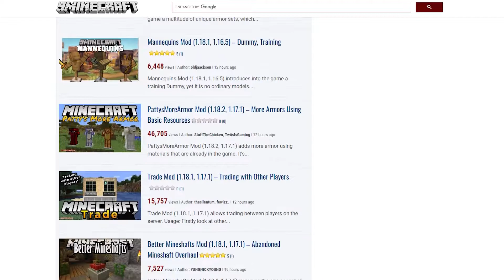15 Dinge in Minecraft gegen Langeweile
Moin Leute, heute zeige ich euch 15 Dinge in Minecraft die ihr gegen Langeweile machen könnt. Bau doch mal ein Haus ohne zu fliegen.
⇓ Öffne mich ⇓